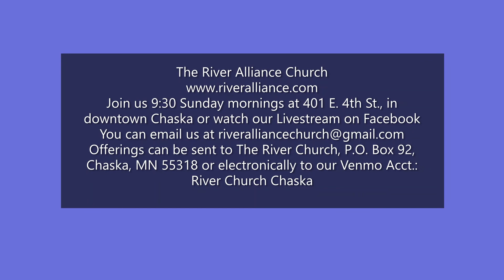Commissioned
Pastor Rob shares a sermon on The Great Commission, from Matthew 28:16-20.